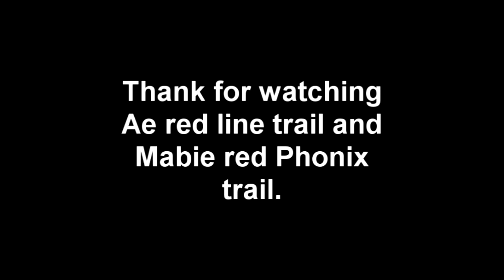Scotland mtb Ae line trail and Mabie phoenix trail